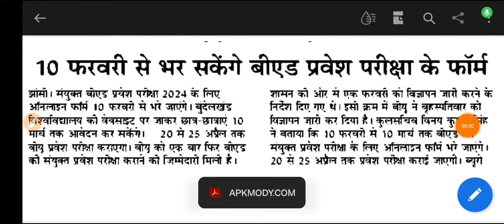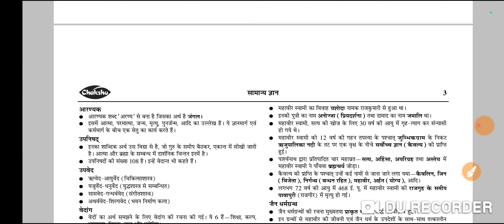UP B.Ed Entrance Online Form 2024 | UP B.Ed 2024 Notification | B.Ed Admission 2024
AMAZON LINK
UP B.ED ENTRANCE EXAM GUIDE